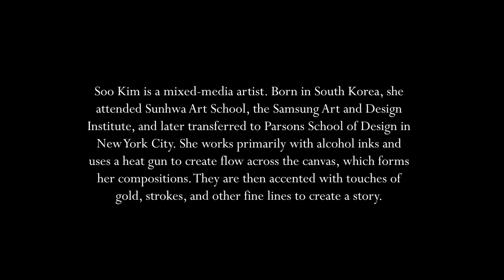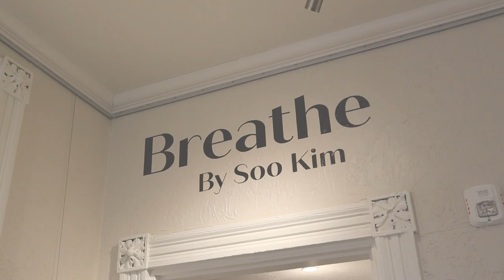Breathe by Soo Kim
Passaic County Arts Center shares another virtual tour of a recent exhibition by artist Soo Kim.